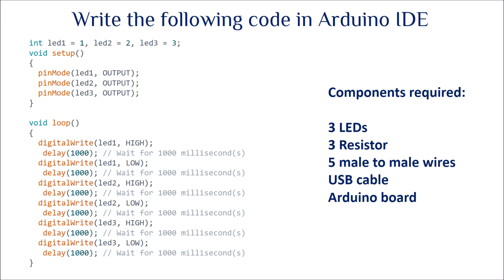Arduino traffic light simulation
int led1 = 1, led2 = 2, led3 = 3;
void setup()
  pinMode(led1, OUTPUT);
  pinMode(led2, OUTPUT);
  pinMode(led3, OUTPUT);

void loop()
  digitalWrite(led1, HIGH);
   delay(1000); // Wait for 1000 millisecond(s)
  digitalWrite(led1, LOW);